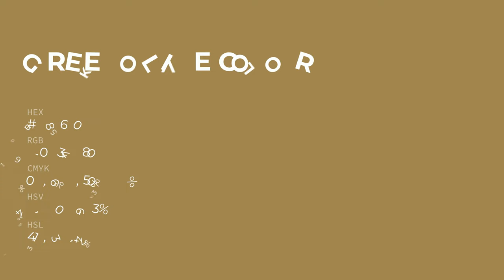Greek Olive color a08650 hex color - Brown color - Cool color a08650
What color is Greek Olive ? a08650 hex color - Brown color - Cool color a08650

Hex a08650 Color Code is also known as Greek Olive color.